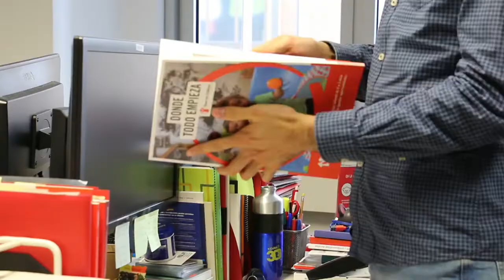Ισπανία: Τα προβλήματα της τηλεκπαίδευσης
Φόβοι ότι θα βαθαίνει το χάσμα μεταξύ των μαθητών